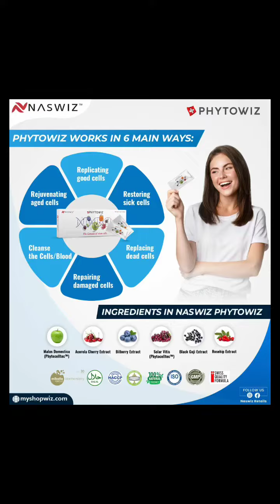Naswiz Phytowiz Results |Heart/Stunt Pain | Sugar |Knee Pain |Eye Problem |7617388883